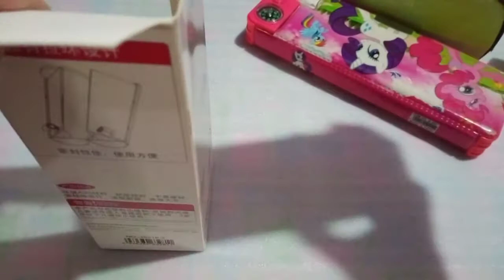Review 3 Koleksi Tempat Pencil Anak